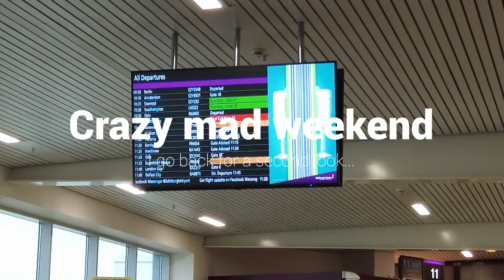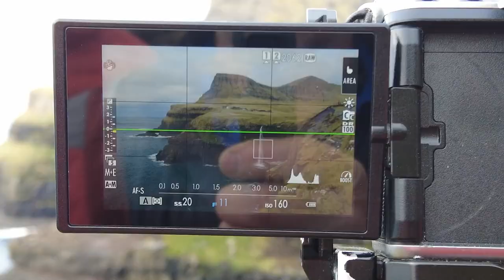Day One Faroe Islands Landscape Photography Locations, Gasadalur - Múlafossur - Witches Finger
After landing on Vagar it was clear we had to get the camera out, a quick couple of photos from gasadalur and the Witches finger it was soon time for bed.. Stay with me if you want to see more random landscape photography locations from the Faroe Islands.  As always i give out Landscape Photography Tips and Hints for Composition, Settings to help  Beginners.

What3Words - ///thirst.mitten.yellowing